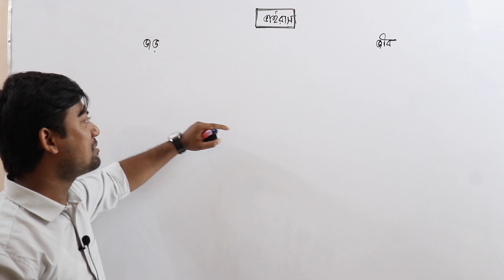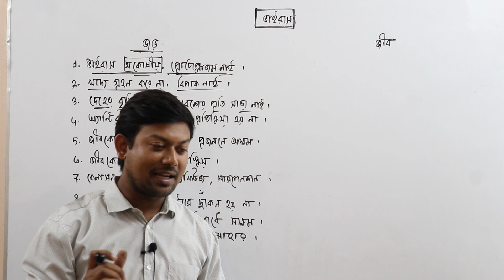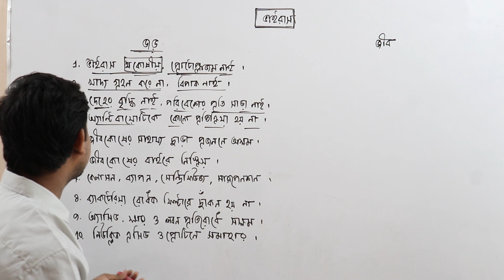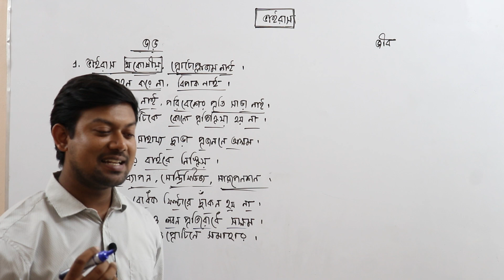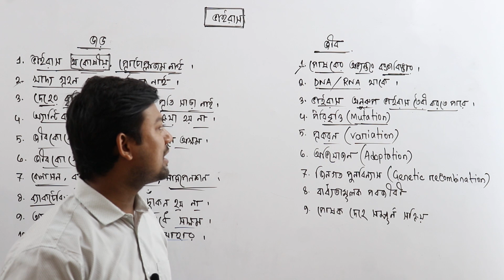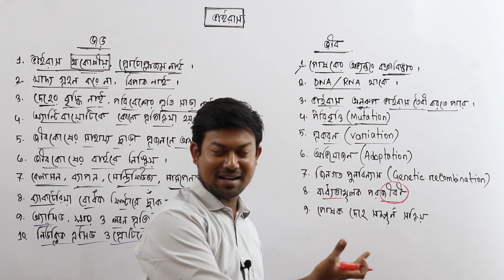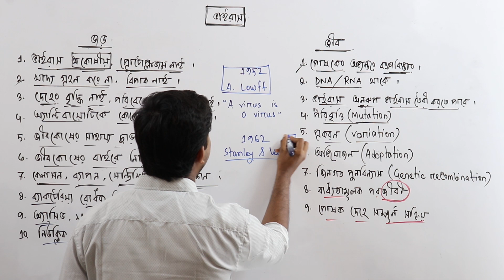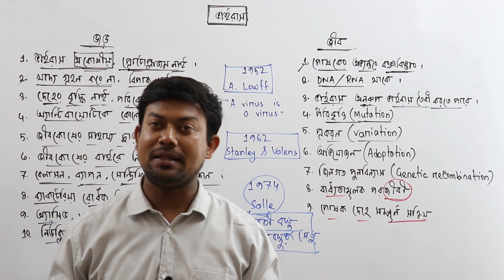4. ভাইরাসের প্রকৃতি ।